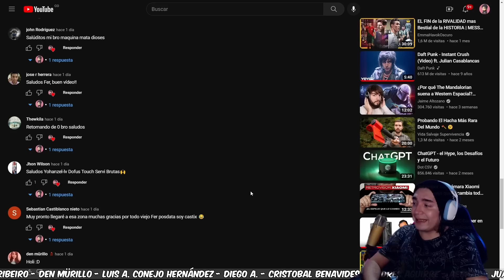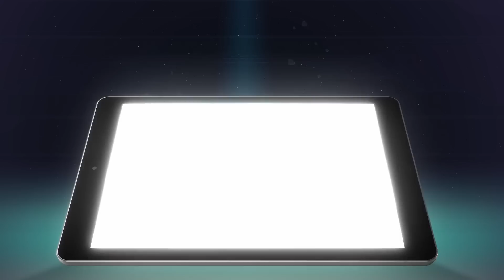SPOILER! NUEVOS SETS EN DOFUS TOUCH! SORTEO CAPA YUTU GA!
Nuevos equipables llegan con la siguiente actualización! Te muestro las caracteristicas de algunos de ellos! Puedes participar en este vídeo por una capa Yutu Ga!